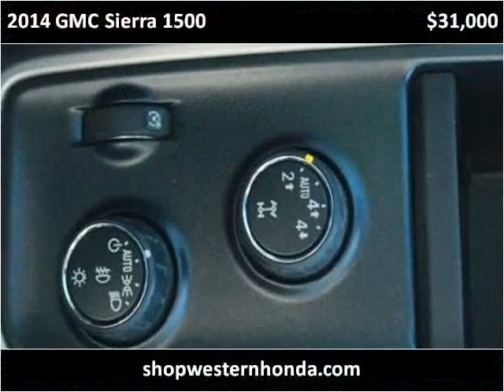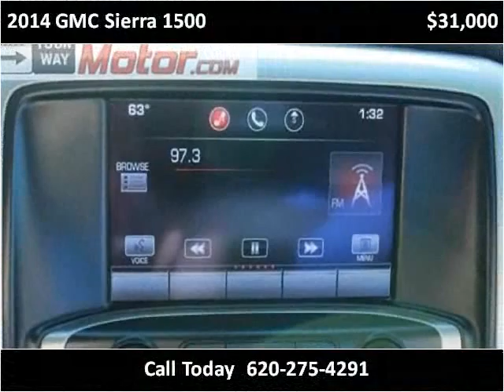2014 GMC Sierra 1500 Used Cars Garden City KS